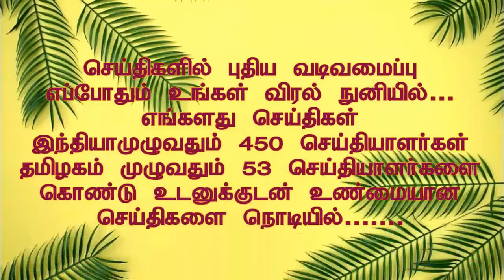DINDIGUL DIST CHEMECAL DUST NEWS